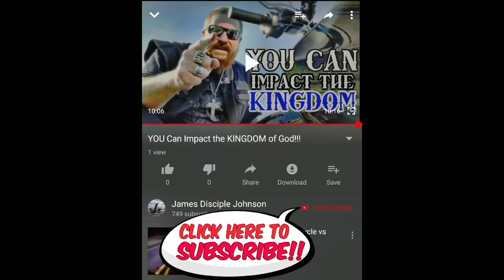THAILAND MOTORCYCLE WRECK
We were on an epic motorcycle trip on the remote island of Koh Cheng Thailand capturing some great footage when our bro Anders ended up going down.

We cleaned him up using our own medical kit, as emergency response was slow. He rode that bike 6 hours home too.

Interested in the gear I use? Below is a list of everything I use, and everything we use to record video.
NEW SHOEI RF-1200 SOLID FULL-FACE ADULT HELMET, FLAT/MATTE-BLACK

Shoei Transitions Photochromic Shield - for RF-1200

GoPro Pro 3.5mm Mic Adapter (GoPro Official Accessory)

Rode Microphones DeadCat VMP+

GoPro Hero7 PolarPro ND Filters

PolarPro Cinema Series 6-Pack DJI Spark

DJI Spark, Fly More Combo, Alpine White

iRig Mic Studio

Manfrotto Travel Befree Aluminium Tripod

Manfrotto Compact Extreme 2-in-1 Monopod

Shure Sound Isolating Earphones

Sena 30K Motorcycle Bluetooth Communication System

Tascam DR-10L Lav Mic